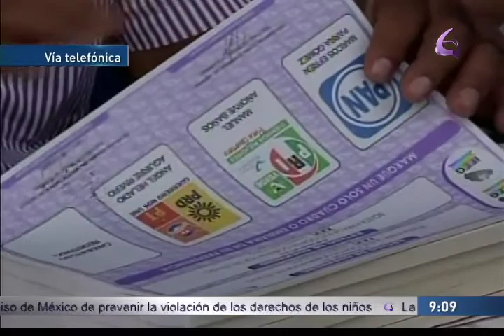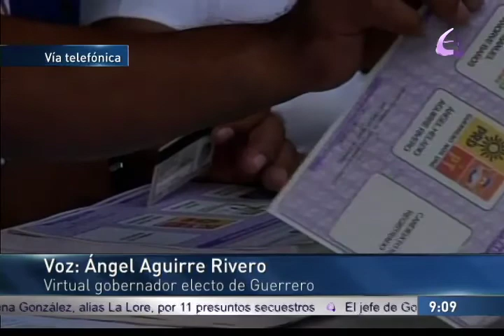"Crónica del triunfo de Ángel Aguirre en Guerrero 31/01/11. Parte 2/2" EfektoTV Noticias presenta: